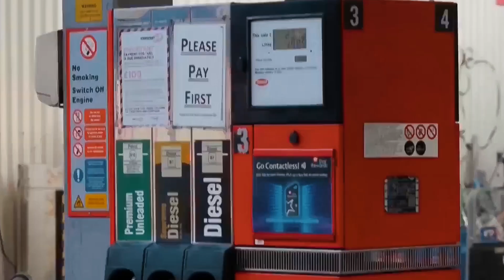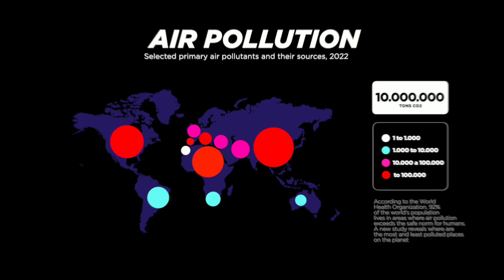CleanTech startup FuelWell is to reduce the carbon footprint of the automotive industry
The FuelWell mission is to make every vehicle environmentally friendlier and more economical to use.
Our goal is to reduce CO2 emissions by 100 million tons annually.
With FuelWell any car fleet can achieve the next level of efficiency:
Reduce the emissions of harmful substances: - CO2 by 15%, NOx by 35%, CO by 39%, PM by 90%, increase the efficiency of fuel consumption by 10%.
All IC-engine vehicles cannot be replaced by zero-emission EV’s overnight, but humanity is able to reduce their negative impact on the environment TODAY, NOT TOMORROW!